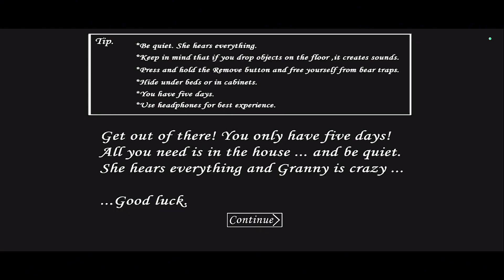I Met Granny For The First Time